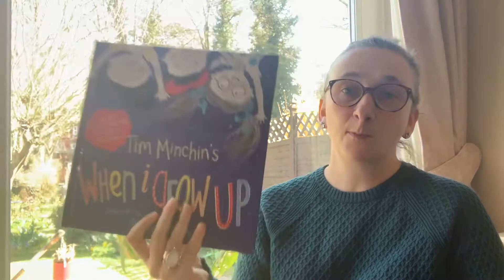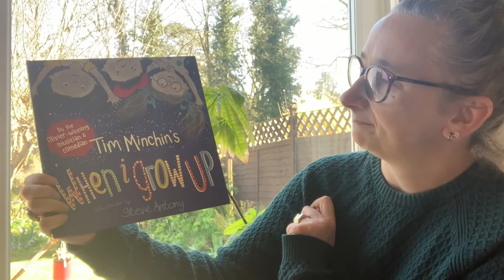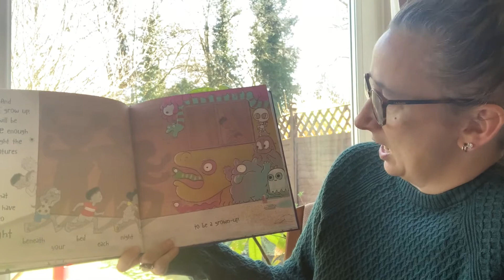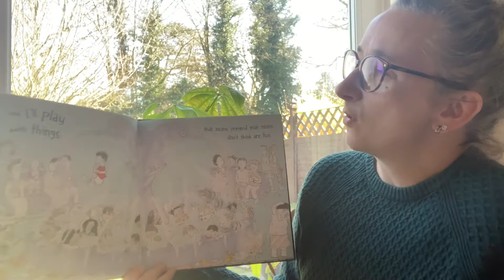When I Grow Up